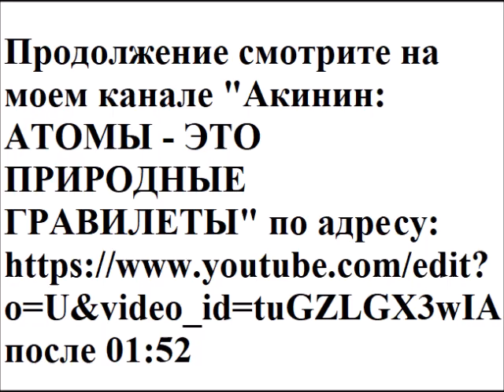Кургинян все объяснил, кое-что недооценивая... "ЭПЭ"!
В.А. Акинин уверен в том, что все идет к тому, что и Путин, и тот же Кургинян пересмотрят свое отношение к сути сталинской индустриализации. Придут к выводу, что она сводилась к цивилизованному использованию пирамид (пирамиды Сбербанка СССР и т.д.).

2) Зарегистрируйтесь в системе СКАЙС
3) Привяжите вашу карту или пополните счет
4) Укажите ежемесячную сумму поддержки